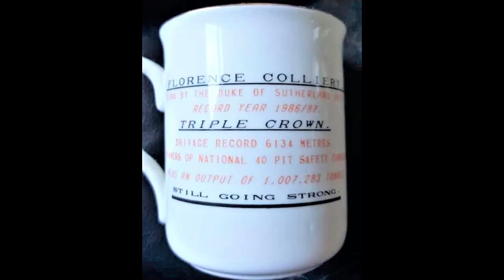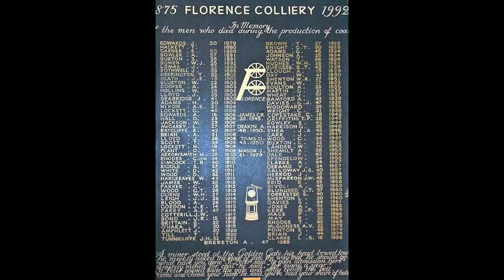Memories Of Florence Colliery.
Florence Colliery 1874 to 1994.The Colliery takes its name from the 3rd Duke of Sutherland's eldest daughter whilst the area of Florence is just to the south of Longton. Shaft sinking (2 shafts with a 3rd sunk around 1916) commenced in 1874 on land which formed part of the Trentham Estate where it was intended to mine both coal and ironstone. Initially the undertaking was small but to assist in the development of the mine, a private railway was constructed to connect with the NSR line at Trentham. Completed in 1876, the line was originally worked by the NSR until the Duke obtained his own locomotives in 1882. The undertaking was however entirely separate from The Stafford Coal and Iron Co. Ltd and was worked privately by the Duke until a private Limited Liability Company -Florence Colliery Ltd. - was incorporated in October 1891. The 3rd Duke died in September 1892 and in May 1896 the Company was dissolved to be replaced by a new Company -Florence Coal and Iron Co. Ltd - which allowed the then Duke additional powers in the management of the undertaking.
Following the commissioning of a report an agreement was entered into between The Coking Co Ltd (A subsidiary of the Shelton Iron, Steel and Coal Co Ltd) and Florence Coal and Iron Co Ltd in March 1911 whereby the former agreed to work the current mining lease area until its expiry in 1950. Profits were to be shared on a 50 - 50 basis and the assets of the Florence Coal and Iron Co Ltd were loaned to the new Company free of charge. The Company instituted many Reconstruction schemes both underground and on the surface and much of the output was destined for Shelton Steelworks. Manpower was increased and output rose from 275,000 tons in 1924 to 567,000 tons by 1940 and gradually fell to 394,000 tons by 1945. Following the closure of New Haden Colliery in Cheadle in 1943 their output was transferred to Florence Colliery to make better use of the workforce.
After Nationalisation in 1947 the Coking Co Ltd continued to operate the coking plant at Shelton until it went into voluntary liquidation in 1955, but the final Florence Meeting was not held until April 1962 even though the company had not owned the Colliery since 1947.
Major reconstruction schemes were instituted by the National Coal Board which involved shaft sinking, Horizon Mining, installation of electric winding engines, 2 of which were Tower Mounted, together with a new Coal Preparation Plant. The Colliery prospered and was one of the most profitable in the North Staffordshire Coalfield. Shortly before the closure of the adjacent Parkhall Colliery in 1962 an underground connection was made with Florence for ventilation and pumping purposes. The connection was sealed off by the mid 1960's.
The Colliery became part of the Trentham Project in the 1970's (See Hem Heath Colliery). Surplus methane was disposed of via the gas grid.
Following the takeover by Coal Investments, the underground connections to Hem Heath Colliery were sealed off, the shafts filled and all surface structures demolished. The latest plans for the site are the Construction of Houses.
During the 1970's, trials were carried out with various grasses and the tips were subsequently seeded and let out to a local farmer for sheep grazing.
The Mineral Railway originally terminated just to the North of Trentham Station and until the cessation of coal preparation at Stafford Colliery in the early 1960's (Transferred to Hem Heath Colliery) there was no physical connection between the Florence Mineral Railway and the internal network from Hem Heath to Stafford Colliery. New sidings were constructed, and thereafter trains to and from Florence ceased to travel direct to Trentham. Until the late 1940's there was a small wharf adjacent to Trentham Station and branches from the mineral line went to both Blurton Tilery and Blurton Waste Farm. The line was taken out of use following the transfer of coal winding activities to Hem Heath Colliery.Sadly the colliery closed in 1994 after 120 years.